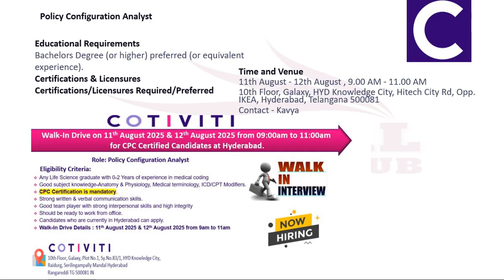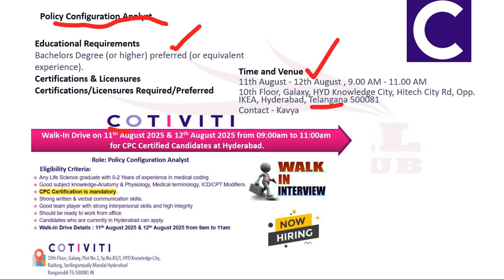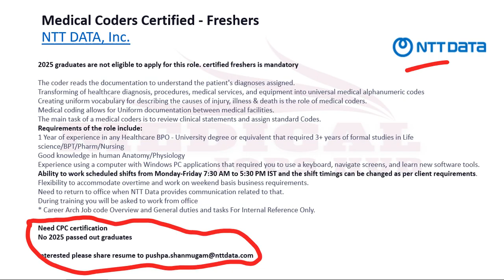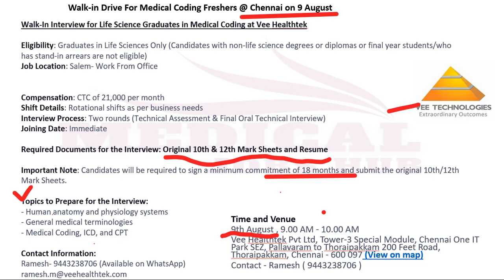MEDICAL CODING JOBS - FRESHERS & EXPERIENCED !!